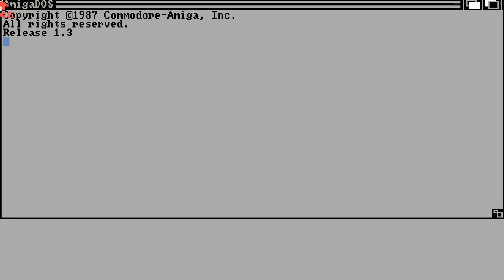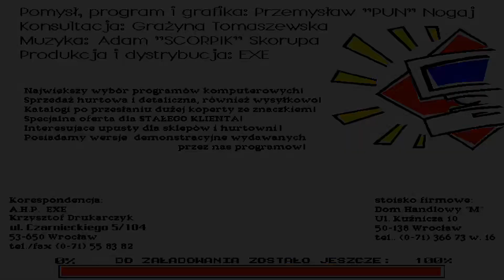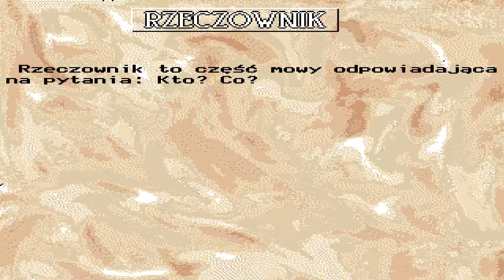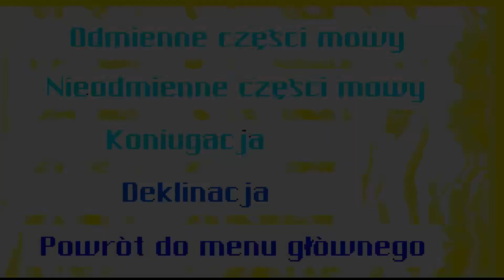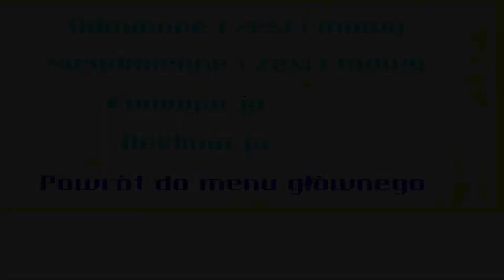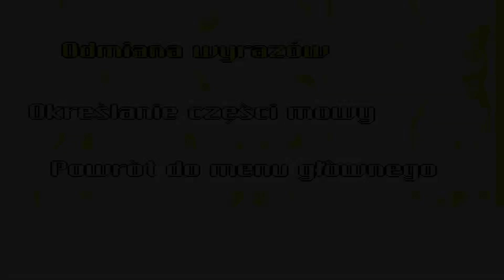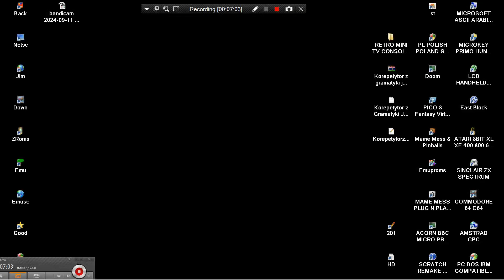AMIGA Korepetytor z gramatyki jêzyka polskiego 1995 AHP EXE PL POLISH POLAND GAME EAB ABIME EDUCATIO